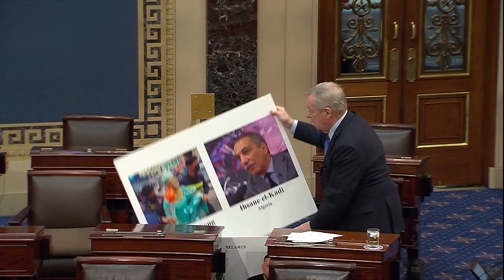Durbin Urges the Release of Political Prisoners from Russia, Belarus, Algeria, Cambodia, & Guatemala